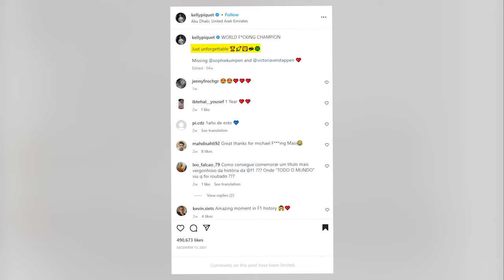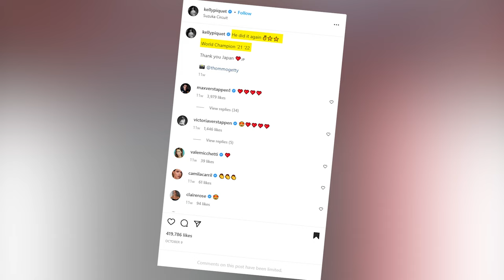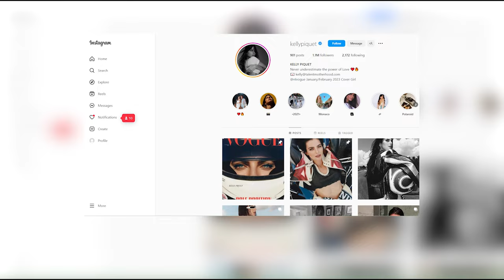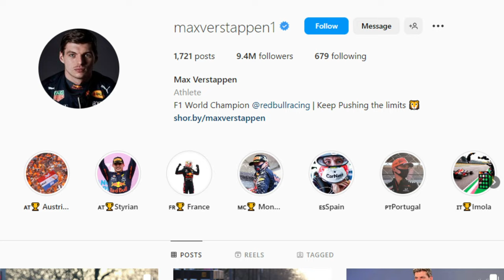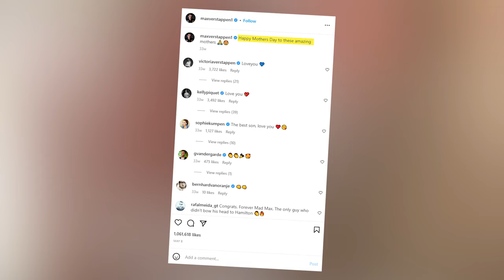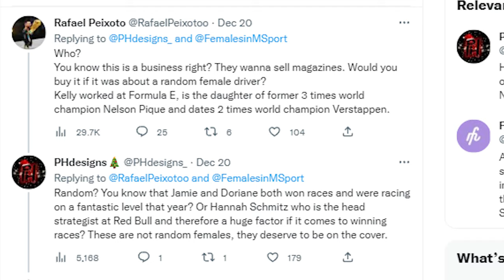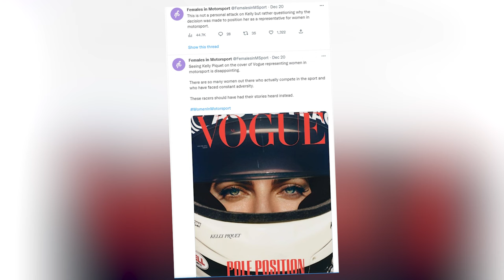Kelly Piquet Just Revealed her relationship with Max Verstappen!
Looking for the Latest F1 News F1Updates? We've got you covered

Timestamps:
0:00 Intro
0:38 Kelly Piquet relationship with Max Verstappen
1:10 Kelly Piquet life
4:16 Kelly Piquet Relationship with Daniel Kaviat
4:50 Kelly Piquet About Motorsports
5:25 Kelly Piquet Relationship with Max Verstappen
6:40 Kelly Piquet on cover of Vogue
8:16 Outro